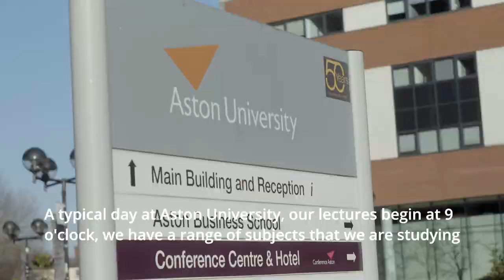Maxine - WPD Planning and Design Trainee